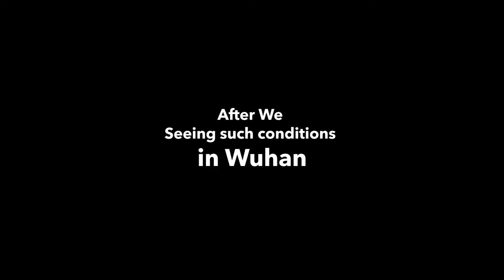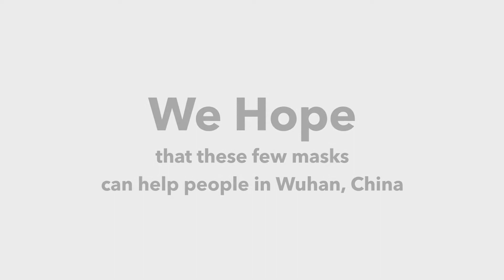We Helps Charity to Wuhan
AsiaCommerce Helps Charity to Wuhan

AsiaCommerce is a start-up that specializes in Import and Export, Product Sourcing (procurement), Cross Border E-commerce (international dropship), and Cross Border Marketplace Distribution & Fulfillment.
AsiaCommerce basically is the solution to any end to end supply chain and logistic problems for all start-ups, brands, cross border entrepreneurs, individuals, and small to medium-sized enterprises in Southeast Asia and China.

(English): @asiacommerce
(Indonesian): @asiacommerceid